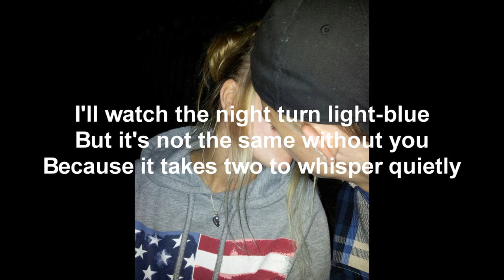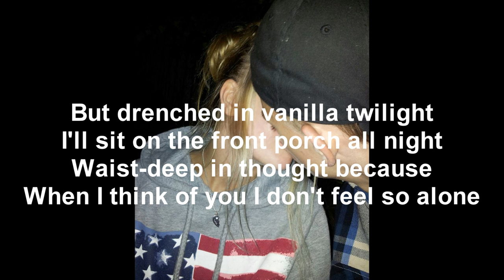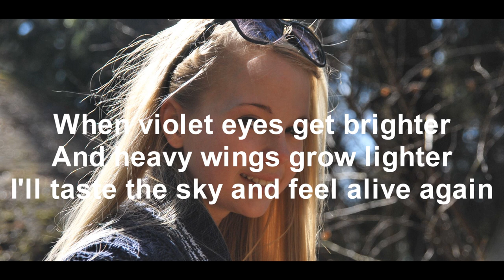Jag älskar dig Amanda Fredriksson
Jag Älskar dig Otroligt mycket!